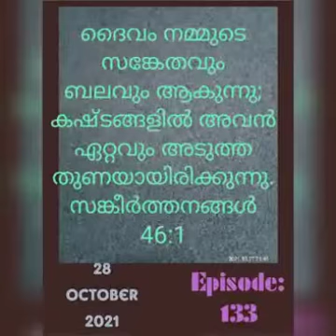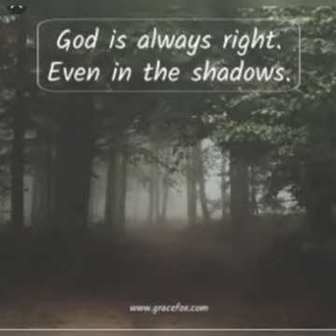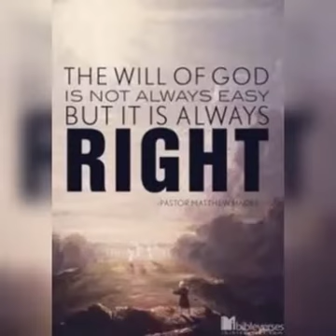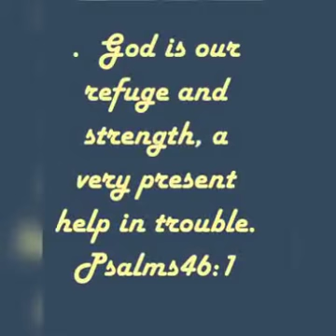സങ്കീർത്തനങ്ങൾ 46:1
IPE C KURIAN.       EPISODE 133